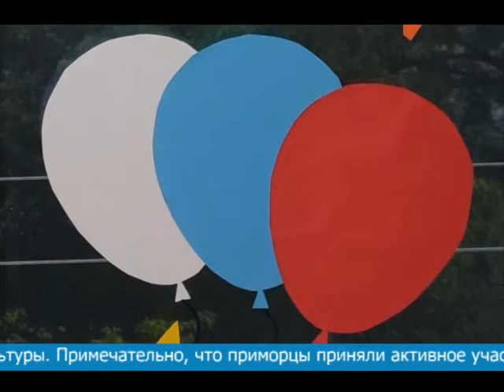День Государственного флага 2020 года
Масштабную мозаику в виде российского флага собрали из фотографий жителей Приморья. Оригинальное изображение включило более 600 снимков, присланных из разных городов и районов в Правительство края. Жители городского округа ЗАТО Фокино не остались в стороне. Подробности смотрите сюжете, который выходит в рамках реализации проекта «Культура в событиях города».